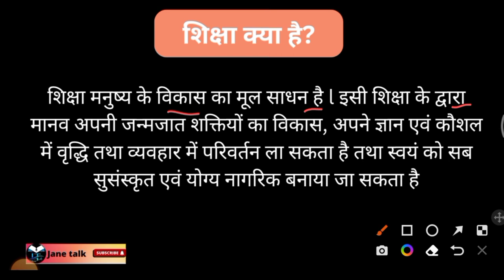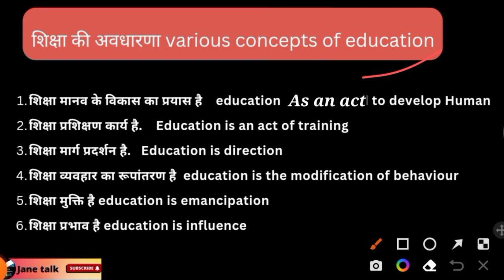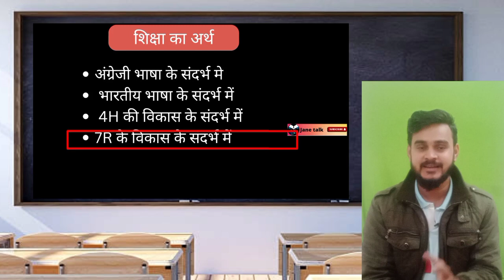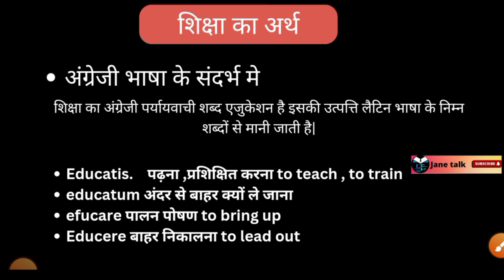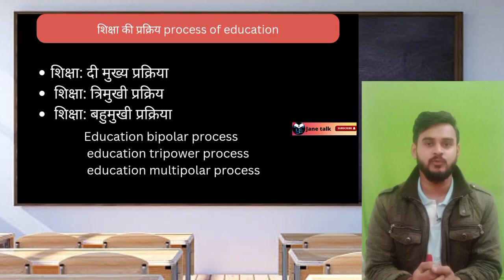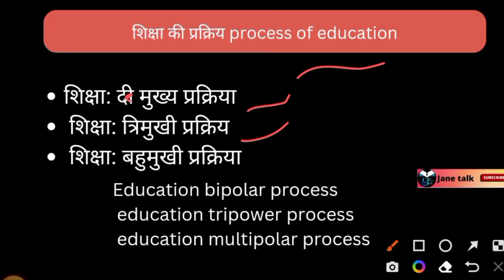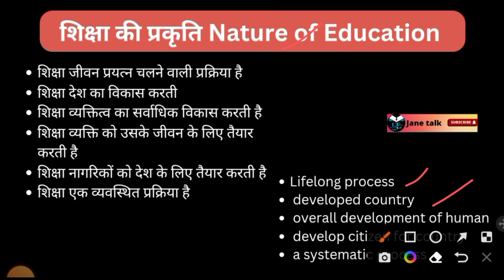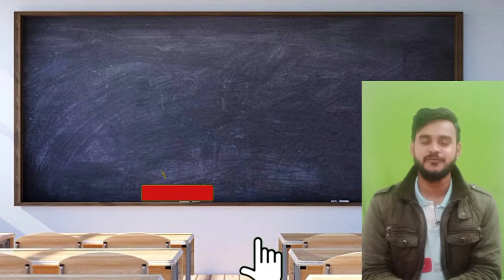DDU B.Ed. paper 101 complete UNIT -1 || b.Ed पेपर 101 इकाई एक संपूर्ण सारांश || Education शिक्षा